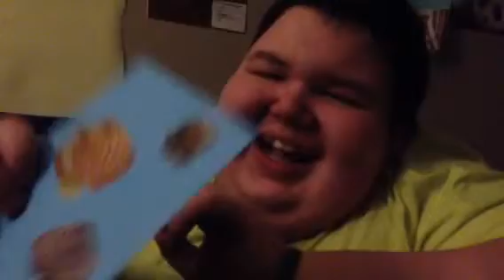Gman - Granny Joanne & Grandpa Vern